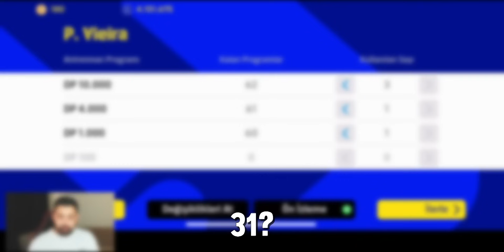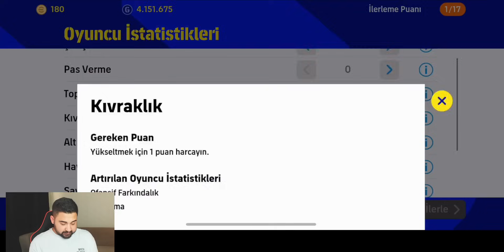KÖTÜ BİR HESAP SATIN ALIP SIFIRDAN 100 SEVİYE YAPTIM! EFOOTBALL 2022 MOBILE